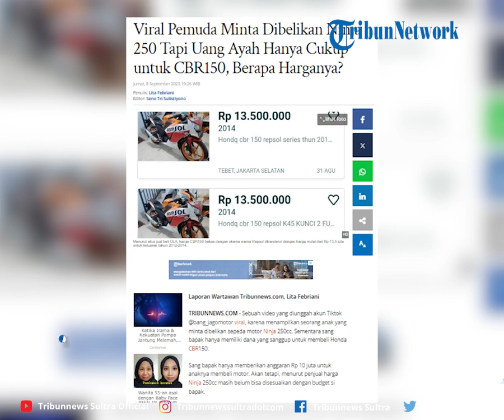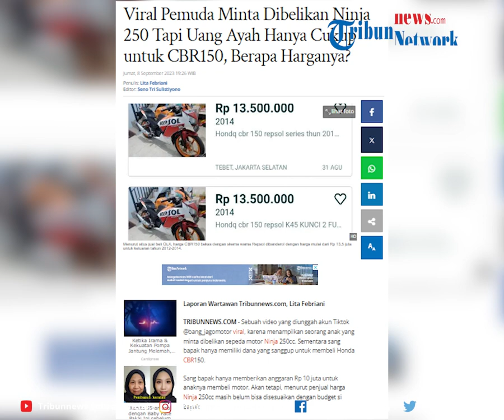Viral Pemuda Minta Dibelikan Ninja 250 Tapi Uang Ayah Hanya Cukup untuk CBR150, Berapa Harganya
Sebuah video yang diunggah akun Tiktok @bang_jagomotor viral, karena menampilkan seorang anak yang minta dibelikan sepeda motor Ninja 250cc. Sementara sang bapak hanya memiliki dana yang sanggup untuk membeli Honda CBR150.

Sang bapak hanya memberikan anggaran Rp 10 juta untuk anaknya membeli motor. Akan tetapi, menurut penjual harga Ninja 250cc masih belum bisa disesuaikan dengan budget si bapak.

Editor Rheymeldi
Sumber Tiktok/ vainann_